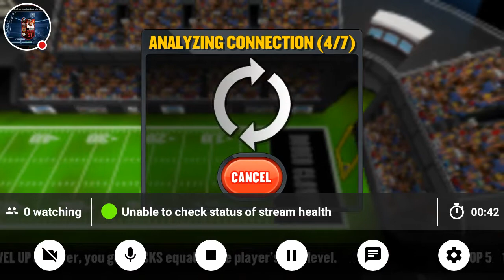My football Heroes Online Stream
add me on Xbox one@ loudboyharris23